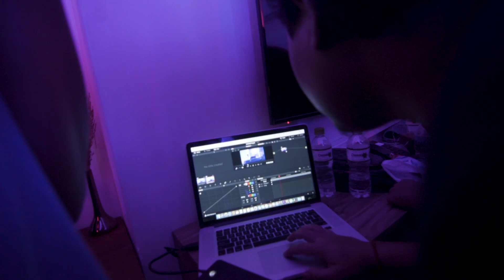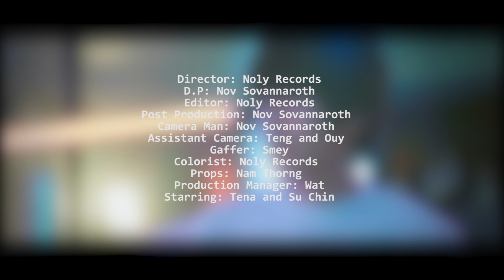Tena - ភពឯការ​ Phop Aeka Making of Music Video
Making Of ភពឯការ Music Video

Tena - ភពឯការ MV making of
Director: Noly Record
D.P: Nov Sovannaroth
Editor: Noly Records
Post Production: Nov Sovannaroth
Camera Man: Nov Sovannaroth
Assistant Camera: Teng & Ouy & Sovannarith Lee
Gaffer: Smey
Colorist: Noly Records
Props: ណាំ ថង
Production Manager: Wat Rozen Fast
Starring: Tena and Su Chin

Camera Behind the Scene by Pu Bannie